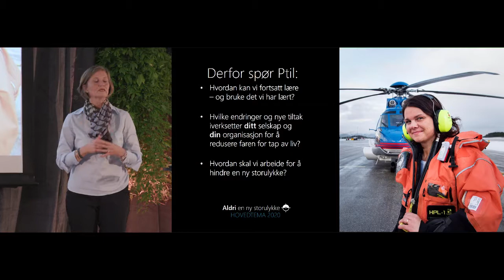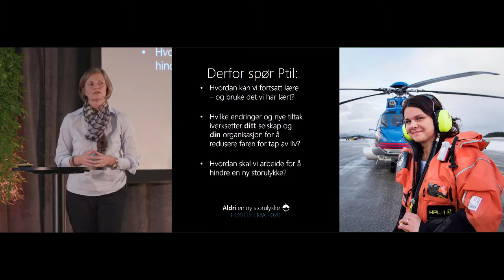Topplederkonferansen 2019 - Anne Myhrvold - Hovedtema 2020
Anne Myhrvold, direktør, Ptil
Om Ptils Hovedtema 2020